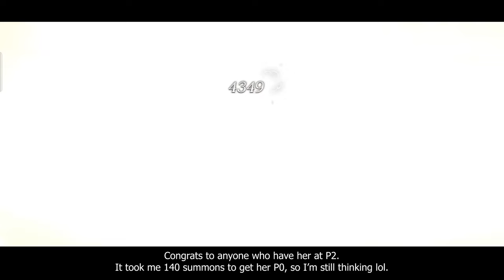LIMBO 6-2 with Tooth Fairy/Sweetheart/Leilani | SHOWCASE | EP. 28 | Reverse 1999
Time:
00:00 - Team Setup
00:05 - Battle
04:40 - Characters info